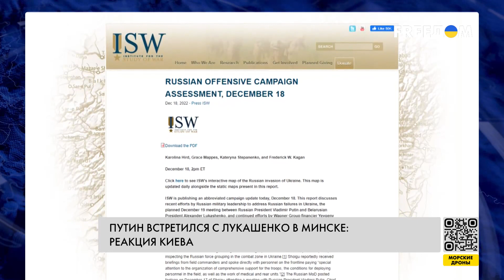Встреча Лукашенко — Путин. Реакция Киева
Впервые за последние три года президент России Владимир Путин посетил Беларусь. Там он увиделся со своим союзником Александром Лукашенко и провел с ним переговоры тет-а-тет. Есть вероятность, что такой визит был обусловлен попыткой убедить Лукашенко поддержать российскую армию — белорусскими солдатами и совместно повторить попытку нового наступления на Украину. Как на этот визит отреагировали в Киеве, смотрите в материале